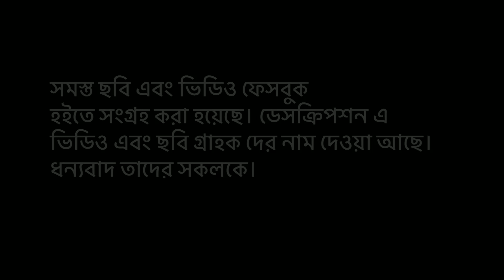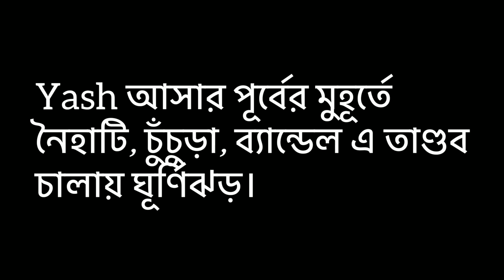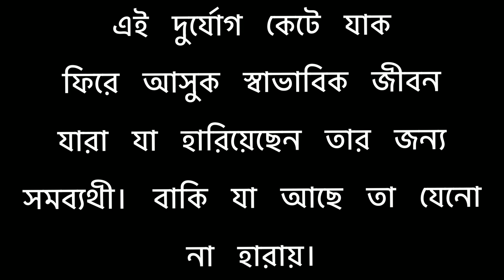ইয়াশ এর ধ্বংসলীলা। নৈহাটি, ব্যান্ডেল এর আচমকা সাইক্লোন।Explore Vita।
Yash has destroyed many places in Odisha and some river oriented places in West Bengal. We are very much sad for those who are still fighting and we convey our heartiest salute to the reporters those who had coveraged by taking there life risk. May this pandemic, and all calamities gone soon.

Thank you to all those from whom we have got the pictures and videos.
Golpo Kutir
puja kundu
shankar bhunia
swami Hararupananda
Tsuman das
Sumanjoy Biswas